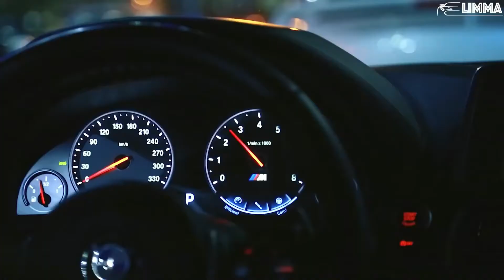🔊CAR BASS MUSIC MIX | BEST DARK ELECTRO HOUSE EDM MUSIC 🔥| BASS BOOSTED | CARS SHOWTIME | LIMMA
🔊Best car music mix 2021
🔥EDM HOUSE
🔥DEEP HOUSE
🔥ELECTRO HOUSE